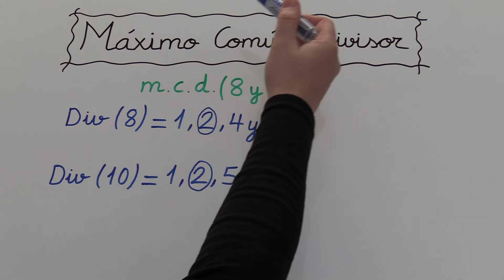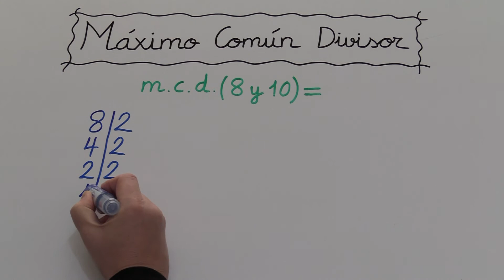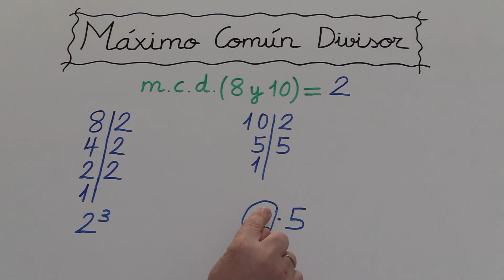DESCUBRE CÓMO CALCULAR EL MÁXIMO COMÚN DIVISOR DE DOS FORMAS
CÓMO CALCULAR EL MÁXIMO COMÚN DIVISOR (m.c.d.) DE DOS FORMAS.